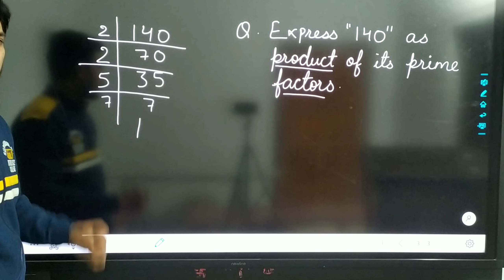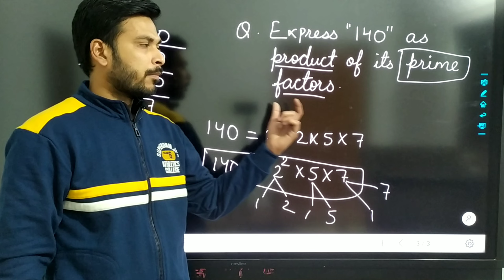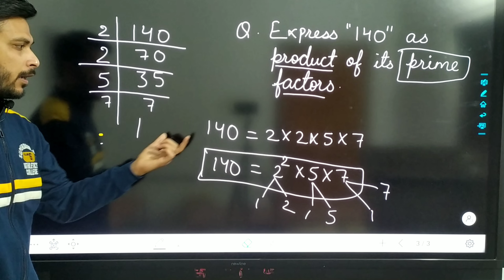Important questions based on board exam | NCERT Class-10 | Real numbers | By Alkesh Sir